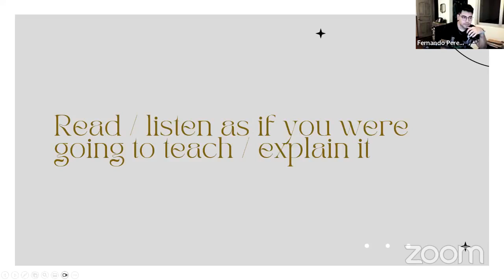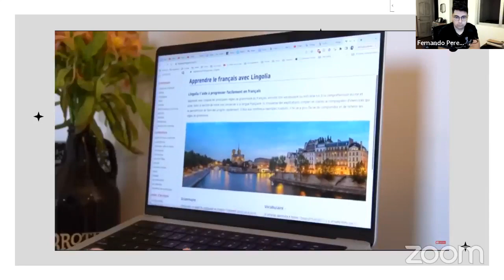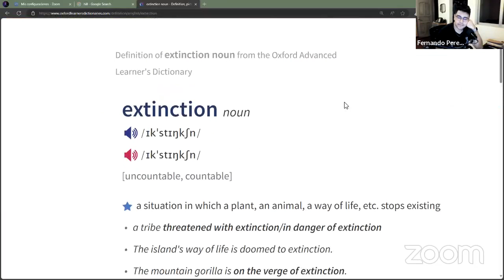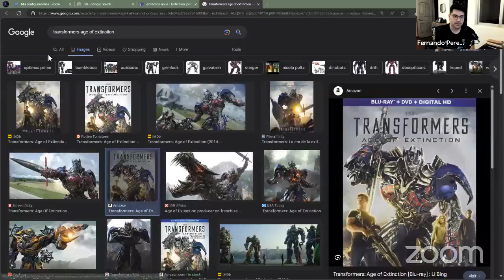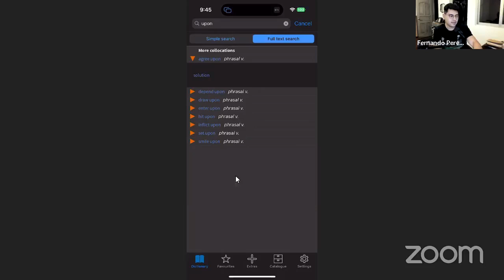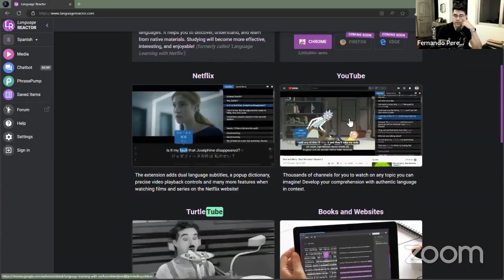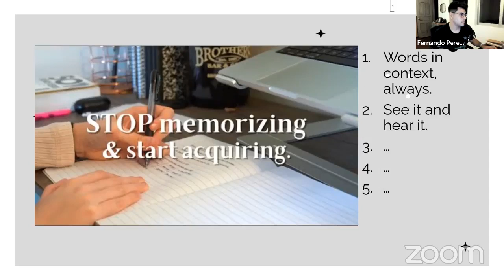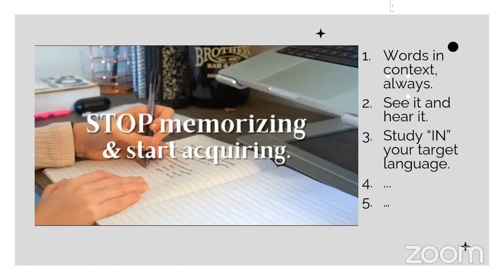B2 Upper Intermediate | Retention | Mr. Pérez